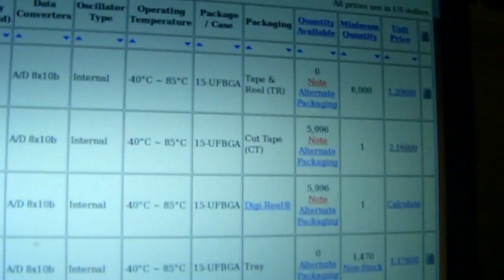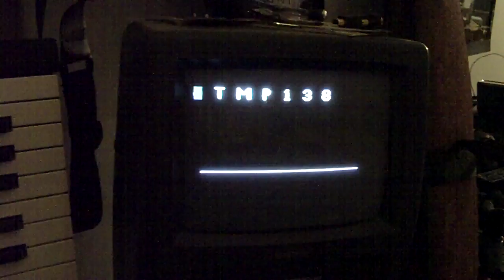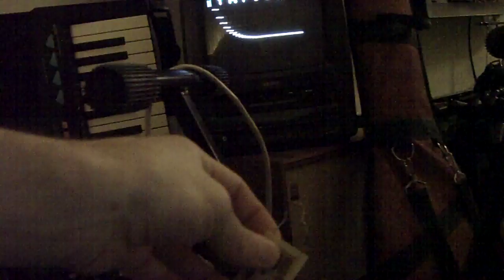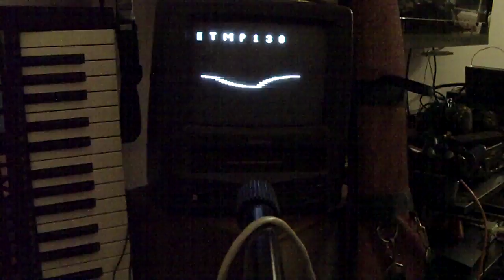AVR Case Deflection Detection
I used a 15-UFBGA ATTiny44A from Digikey and mounted it to a circuit board with a programming header.  I found out that I could output NTSC video (Albeit no Chroma).  I tried turning it into a thermometer but noticed as I deflect the case, the value of the reading on the internal ADC changed.  Anyone know what could cause this?

Also, that's my micro-tiny-isp in there.  It's 50% Lady Ada's design.